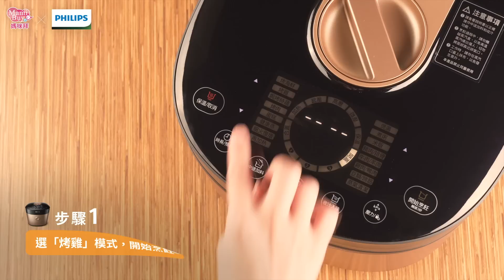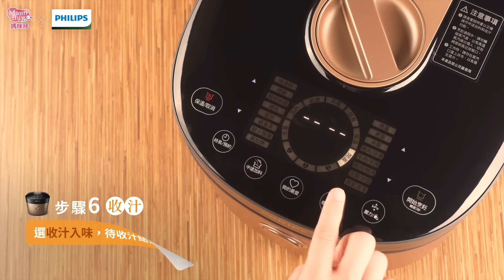黑麥汁燉牛肉| 聰明補鐵安度懷孕後期| 飛利浦智慧萬用鍋HD2195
懷孕後期胎兒成長超快速，孕媽咪擔心缺鐵及缺鈣，對於營養攝取特別講究，但妳吃進的食物真的夠營養嗎？
推薦媽咪【黑麥汁燉牛肉】，牛肉同時補鐵、補充蛋白質，黑麥汁含鐵等礦物質
是媽咪懷孕後期，養身養胎的好選擇。

除了選對食材外，鍋具選擇更重要，飛利浦智慧萬用鍋能幫助保留食材營養、肉質軟嫩，好入口又易吸收
烹調也只需耗費一般燉煮牛肉的1/2的時間
懷孕後期特別容易疲勞，也能優雅出菜，補足營養。